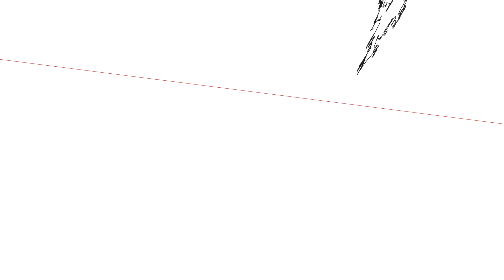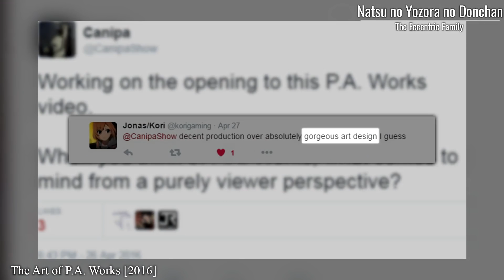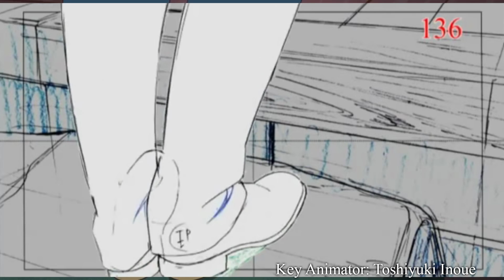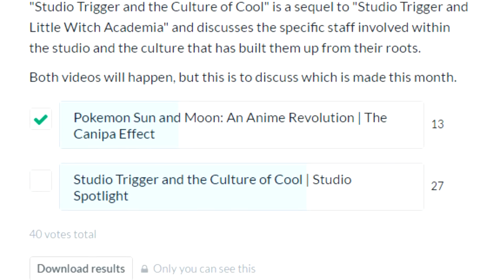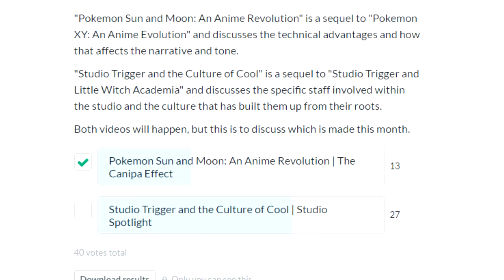The Eccentric Family, P.A. Works and the Perfect Animator | Anime Studio Spotlight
Canipa returns to P.A. Works, this time to spotlight its other founder, Masayuki Yoshihara and the relationships he built to create one of the studio's greatest titles, The Eccentric Family.

Animated by Dream High Animation (@DanimationH)

Anime series featured in this video (chronologically):

The Eccentric Family
Sakura Quest
Nagi no Asukara
Hanasaku Iroha
Kiki's Delivery Service
Shirobako
Tari Tari
Eden of the East
Koitabi: True Tours Nanto
Mai's Magic and Family Day
Bannou Yasai Ninninman
Ghost in the Shell: Stand Alone Complex
Flip Flappers
A Letter to Momo
Gu Gu Ganmo
Akira
Jin-Roh: The Wolf Brigade
Ghost in the Shell
Wolf Children
Dennou Coil
Paprika
Medabots
Ghost in the Shell 2: Innocence
Miss Hokusai

Hodo Hodo no Eikou are - The Eccentric Family
Natsu no Yozora no Donchan Sawagi - The Eccentric Family
Higuchi Ichiyou - The Eccentric Family
Daga Mate, Shibashi - The Eccentric Family
Aho no Chi - The Eccentric Family
Erai Kara Koso Tengu de aru! - The Eccentric Family